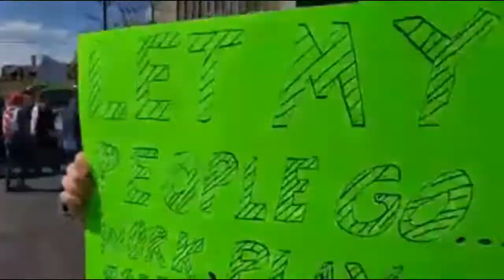Spokane Full Freedom Rally Parade - Faster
Spokane Freedom Rally
Anyone want to get a head count?

Freedom is the Cure - May 1, 2020

Please support our coverage of your rights!